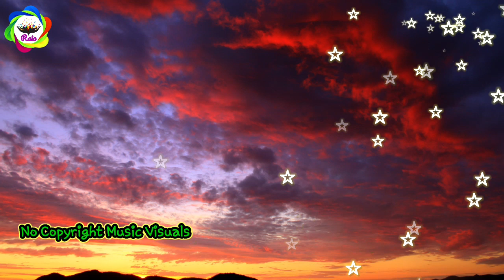Thunderstorm (No Copyright Music)